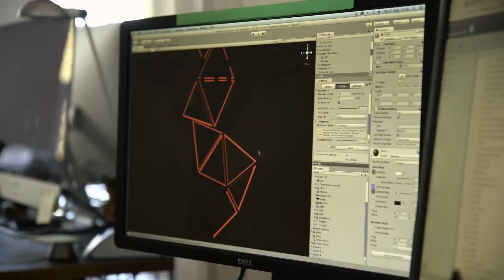Roskilde Borger-, Håndværker- og Industriforening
HIF Danmark